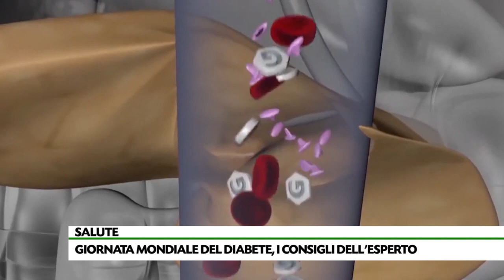Sempre più giovani col diabete, alimentazione sotto accusa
Si abbassa l’età di pazienti con diabete: alimentazione scorretta e vita sedentaria tra le cause principali. I consigli di Alberto Carpenito per contrastare con la prevenzione una patologia subdola.